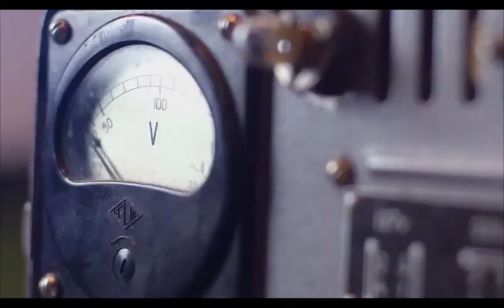Mindset Reset Mel Robbins Think this not that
Mel Robbins has a free program on all social media channels.  We are not being paid to do this I just think it an awesome concept. This lesson is on a great concept Think this Not that.   Check out Jeff and Izzy putting it to action.   Mel's concepts can be applied for adults as well as kids.